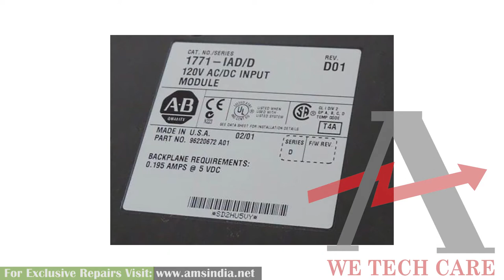Allen Bradley 1771-IAD D IO Module